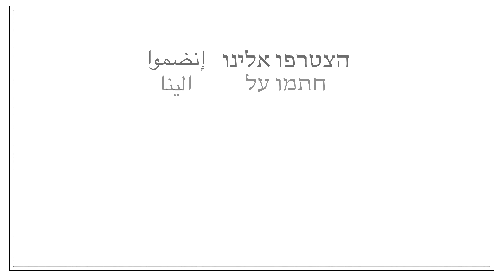נשים עושות שלום ונשות השמש - אירוע הכרזת השותפות 25.3.22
אחרי יותר ממאה שנים של סכסוך, שנוהל ברובו על ידי גברים, נשים ישראליות ופלסטיניות אומרות די!

ב-25 במרץ, 2022, נפגשנו בים המלח, מאות נשים מתנועת נשות השמש הפלסטינית ותנועת נשים עושות שלום הישראלית, וחתמנו על ״קריאת האמהות.״ אנחנו יוצאות למהלך היסטורי שמטרתו להביא את מנהיגי הצדדים לפתוח במשא ומתן ולהגיע, בהקדם, להסכם שיסיים את הסכסוך.

זה קרה בליבריה, זה קרה באירלנד, זה קרה בקולומביה,
זה יכול לקרות גם כאן!

זה הזמן לפעול, יחד נצליח!
צרפו את חתימתכן  ל"קריאת האמהות" , והצטרפו לפעילות!